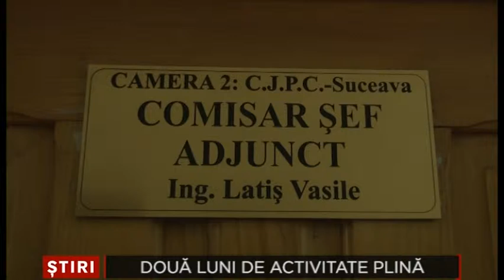Doua luni de activitate plina